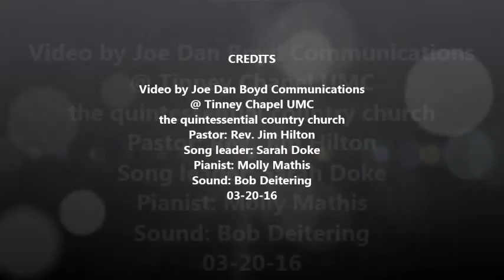"What Is The 'It'?" sermon by Pastor Jim Hilton, Tinney Chapel, 03 20 16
This sermon, based on John 19:28-30, is Pastor Jim Hilton's Palm Sunday message and also features numerous personal observations. Song leader is Sarah Doke. Pianist is Molly Mathis.